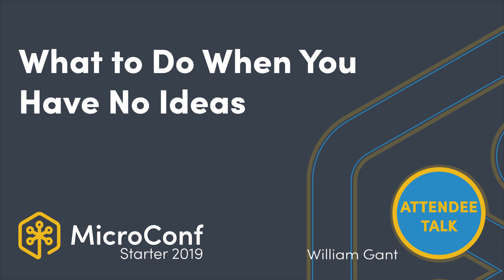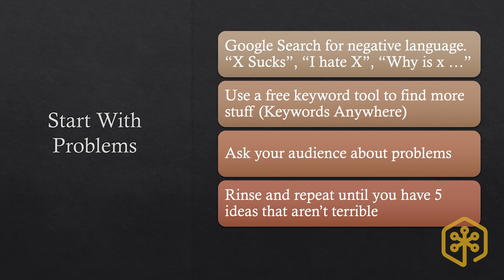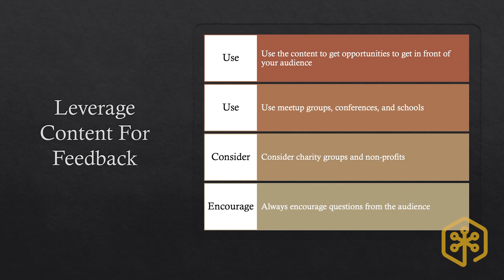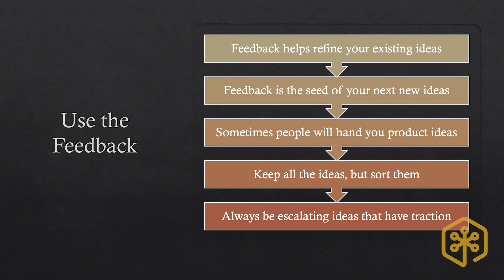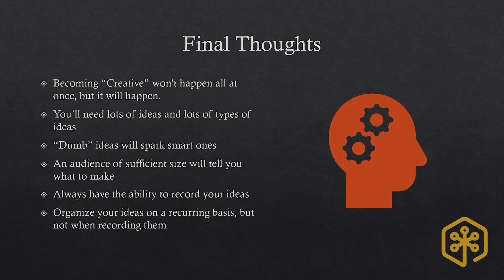What to Do When You Have No Ideas – William Gant – MicroConf Starter 2019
A few years ago, William worked entirely on other people's stuff because he didn't have any good ideas of his own. Now, he have a notebook full of them.

A thousand workable ideas pass in front of our eyes every day, and most of us miss them. In reality, the lack of ideas isn't due to a lack of opportunity, but due to simple process problems that you can easily overcome.

In this talk, William will walk through the process he have developed for finding, curating, evaluating, and refining ideas that he used successfully for nearly 200 podcast episodes, numerous conference talks, and a book.

He now has more ideas than he can execute on in a lifetime. You'll leave this talk with the beginnings of a mindset that will let you do the same.